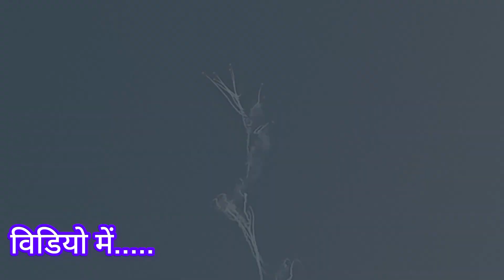प्रयागराज में एयर शो का फुल विडियो | ऐसा पहली बार विमान प्रदर्शन किया | Air Show Prayagraj 2023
prayagraj air show 2023

prayagraj air show

air show in prayagraj 2023

air show in prayagraj

air show prayagraj,prayagraj

prayagraj today air show

indian air show prayagraj

air show practice prayagraj

air show in prayagraj 8 october

prayagraj air show 2023 sangam

prayagraj airshow

airshow prayagraj 2023

prayagraj me air show kaha ho raha hai

air show prayagraj 2023

airshow in prayagraj on 8th october

air show

prayagraj air show 2023 live today